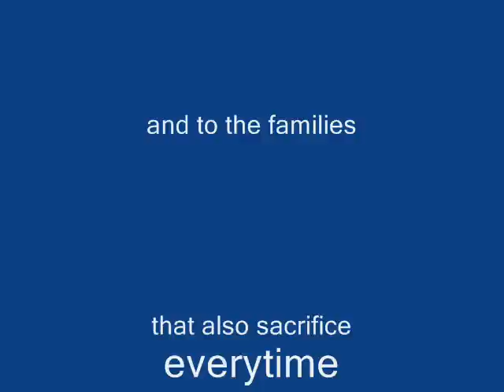Bungay Fire Brigade 2012. The kids are back!